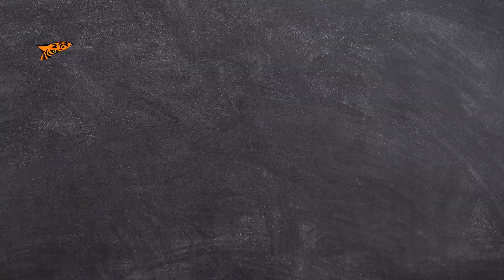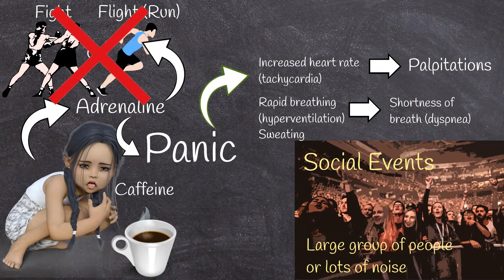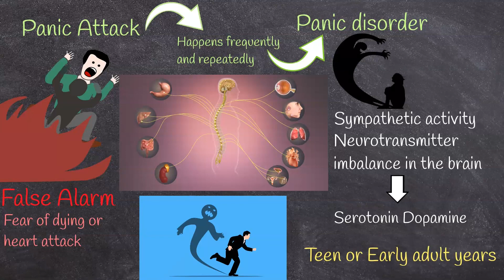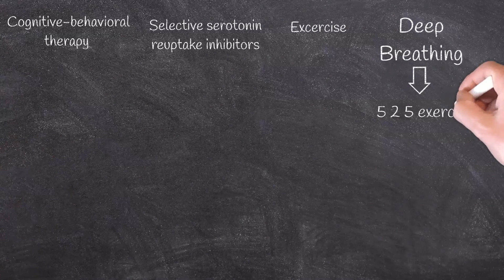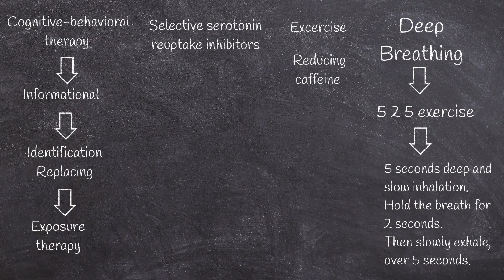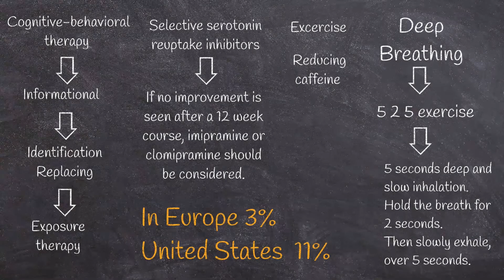Panic Attacks - Symptoms and treatments. Are Panic attack and Panic disorder the same?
Fear is a normal reaction in response to a danger or threat.
But, excessive fear without real danger. It is panic attack.
First, there is the sudden onset of fear with little provoking stimulus.
This stimulus can be simple life event. For example drinking coffee and intaking caffeine.
Social events, for example large group of people or lots of noise.
Arguments, conflict or any kind of stress.
This leads to a release of hormone adrenaline,   which brings about the fight-or-flight response when the body prepares for strenuous physical activity. For fight, or flight.  But instead of running or fighting we getting physical symptoms: Increased heart rate (tachycardia), rapid breathing (hyperventilation), which may be perceived as shortness of breath (dyspnea), and sweating.
Panic attacks have physical symptoms:
The person feels his own Heartbeat, feeling of rapid fluttering in the chest,  called  Palpitations.
chest pain or chest discomfort;
Trembling, Dizziness, Numbness and  confusion.
Feeling of impending doom or of losing control.
Symptoms reach a peak within 10 minutes.  And  last for roughly 30 minutes.

These symptoms can be extremely frightening and distressing for the person.
but panic attacks themselves are not physically dangerous.
If panic attacks happen frequently and repeatedly, it is called panic disorder

Panic attacks looks like “false alarms” or Fear of fear.
Inappropriate fear reactions and catastrophic misinterpretation of harmless  body sensations.
People with panic attacks often report a fear of dying or heart attack.
These feelings may provoke a strong urge to escape or flee the place where the attack began.

It is considered that panic attack symptoms are caused by sympathetic  activity of nervous system.
Normally, Such system is activated when danger is real, but during panic attack it happens in less harmless situations.
Exact mechanism of panic attack is not known but many studies indicates it correlated with  neurotransmitter imbalance in the brain.
For example, increased availability of  neurotransmitter serotonin decreases panic attack symptoms.
Also,  Some antipsychotic medications, that increases dopamine production have been proven to treat anxiety and panic attack.

Panic attack more common among women then man.
And first,  it can occur during the teen or early adult years.
Diagnosis is based on Symptoms.
Treatment:
Cognitive-behavioral therapy has the most complete and longest duration of effect.
And second  selective serotonin reuptake inhibitors.
They can be used in combination.

Treatment include breathing exercises, because it helps parasympathetic system activation, which can suppress sympathetic activity.
Simplest breathing exercise is:  5 2 5 exercise.  Which means  5 seconds deep and slow inhalation. Then  2 seconds keep breathing. And  hold the breath for 2 seconds. Then slowly exhale, over 5 seconds. Repeat this cycle twice and then breathe 'normally' for 5 cycles.

Aerobic exercise have positive effect against panic anxienty.
Reducing caffeine can also improve condition.

Cognitive behavioral  Therapy includes:
The first part of therapy is largely informational; many people are greatly helped by simply understanding exactly what panic disorder is;  and how many others suffer from it. Mechanism of panic attack and hormonal state.
Identification of bad thoughts and replacing them good ones.
Then Exposure therapy.  which includes repeated and prolonged confrontation with feared situations and body sensations, helps weaken anxiety responses to these external and internal stimuli and reinforce realistic ways of viewing panic symptoms.
Selective serotonin reuptake inhibitors are the drug of choice, but if they are not suitable or no improvement is seen after a 12 week course, imipramine or clomipramine should be considered.
Roughly one-third are treatment-resistant.  These people continue to have panic attacks and various other panic disorder symptoms after receiving treatment.
In Europe, about 3% of the population has a panic attack in a given year while in the United States they affect about 11%